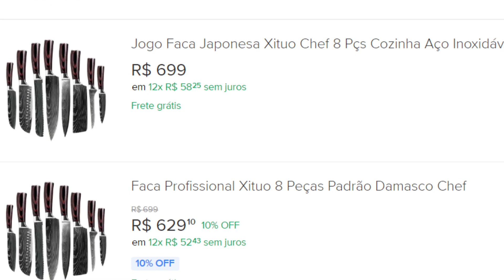OLHA ISSO! CONJUNTO DE FACAS XITUO IMPORTEI VIA ALIEXPRESS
Esse jogo de facas Xituo foram compradas no na loja oficial da marca Xituo no Aliexpress! Neste link é possível encontrar cupom de descontos para a compra do conjunto!

E para quem deseja acompanhar as melhores ofertas e cupons de descontos da China, Brasil e mundo, participe de um dos grupos do canais, todos os links estão no blog tem whats, telegram e muito mais, assim você não perde nenhuma grande oferta e cupom de descontos, seja de kit de facas Xituo ou celulares!

Neste kit de 10 facas que mostrei no vídeo vem:
1 x Faca de Chefe de 8 polegadas
1 x Faca Kiritsuke de 8 polegadas
1 x Faca de Pão de 8 polegadas
1 x Faca de Filetear de 8 polegadas
1 x Cutelo de 7 polegadas
1 x Faca Santoku de 7 polegadas
1 x Faca de Desossar de 6 polegadas
1 x Faca Santoku de 5 polegadas
1 x Faca de Carne de 5 polegadas
1 x Faca para Arremates de 3,5 polegadas
 A lâmina das facas de cozinha Xituo são de aço inoxidável 7CR17, e a superfície com padrão a laser adamascado! TOP!